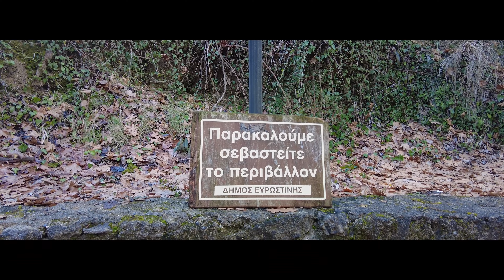Ρέμα των Μύλων: Μία παραδεισένια όαση για μοναδικές στιγμές χαλάρωσης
Καλωσορίσατε στο κανάλι μας.  Εάν θέλετε να ειδοποιήστε για κάθε νέο βίντεο που θα ανεβάζουμε πατήστε το καμπανάκι 🔔
🔴ꟷꟷꟷꟷꟷꟷꟷꟷꟷꟷꟷꟷꟷꟷꟷꟷꟷꟷꟷꟷꟷꟷꟷꟷꟷꟷꟷ🔴

Η λέξη που μπορεί να χαρακτηρίσει αυτή την τοποθεσία είναι, παράδεισος. Το Ρέμα των Μύλων είναι μία φυσική ρεματιά με λιμνούλες γεμάτες πέστροφες, καταρράκτες και γεφυράκια, που προσφέρει στον επισκέπτη μοναδικές στιγμές ηρεμίας και χαλάρωσης.

Βρίσκεται σε ένα ορεινό χωριό το οποίο απέχει περίπου 11 χιλιόμετρα από το παραθαλάσσιο Δερβένι του Δήμου Ξυλοκάστρου – Ευρωστίνης. Ο λόγος για την ιστορική Ζαχόλη ή Ευρωστίνα, όπως ονομάζεται σήμερα.

Μια υπέροχη διαδρομή, μέσα από ένα πυκνό δάσος με μαύρη πεύκη και ελαιώνες, οδηγεί στο οροπέδιο της Ζάχολης, όπου θα αντικρίζουμε ένα παραδοσιακό χωριό γεμάτο βρύσες, αλώνια και ξωκλήσια.

Η Ζάχολη έχει μεγάλη ιστορία, καθώς προϋπάρχει του έτους 1500 και μεταξύ άλλων ανέδειξε δύο σπουδαίους οπλαρχηγούς του 1821, τον Παναγιωτάκη Γεραρή και τον Χρήστο Ζίνη ή Ζαχολίτη.

Έχει υψόμετρο 700 μέτρα και απέχει 70 χιλιόμετρα από την Κόρινθο, 122 χιλιόμετρα από το Ναύπλιο και γύρω στα 150 χιλιόμετρα από την Αθήνα.

Με το που μπαίνεις στην Ευρωστίνα ξεπροβάλλει ο ιστορικός ναός του Αη Γιώργη του 1811, με τους 17 του τρούλους, μέσα σε μια υπέροχη αυλή γεμάτη παραδοσιακές βρύσες και επτά κυπαρίσσια που η ιστορία τους ξεκινάει λίγο πριν την Επανάσταση του 1821.

Το Ρέμα των Μύλων είναι ένας ειδυλλιακός χώρος που ο καθένας μπορεί να αισθανθεί και να νιώσει το μεγαλείο της φύσης.

Περίπατος με αρκετά μονοπάτια πολύ εύκολα προσβάσιμα για χαλάρωση και ηρεμία, με μικρούς καταρράκτες και λίμνες που μπλέκουν των ήχο τους με το κελάηδημα των πουλιών.

Χωρίς κανένα βαθμό δυσκολίας μπορείς να περιηγηθείς στο δάσος και να βρεθείς απ άκρη σε άκρη του χωριού Ζάχολη (Ευρωστίνη). Απο τη μια λιμνούλα με πάπιες και τρεχούμενα νερά μες το καταπράσινο δάσος απο την άλλη κρυοπηγή με ένα μονοπάτι βγαλμένο απο παραμύθι. Απλά ένας πανέμορφος και ιδανικός προορισμός για όλους.

Η περιπλάνηση αυτή στο ονειρικό φυσικό τοπίο, οφείλει να συνδυαστεί με μία επίσκεψη στην κοντινή Παναγία των Καταφυγίων ή Καταφυγιώτισσα. Ένα μικρό εκκλησάκι, σκαρφαλωμένο και σμιλεμένο στον βράχο, με άπλετη θέα που φθάνει μέχρι τον Κορινθιακό κόλπο.

Και τέλος μην ξεχάσετε να τιμήσετε δεόντως τις ταβέρνες του χωριού για τα θεϊκά τους παϊδάκια από ντόπια κρέατα και για την φημισμένη φασολάδα από τα βραβευμένα «Ζαχολίτικα φασόλια».
DroneWorks: Ground & Aerial Videography
➡️ Equipment:
✅ Editing: Premiere Pro, Mac Mini M1 & Final Cut Pro X
➡️ Follow me on
Photography, Videography, Aerial Filming, Video Editing
➡️ Όροι χρήσης:
- Επιτρέπεται η ενσωμάτωση των βίντεο σε blogs και ιστοσελίδες με αναφορά στην πηγή. Απαγορεύεται το κατέβασμα και η χρήση αποσπασμάτων ή ολόκληρων βίντεο για οποιαδήποτε λόγο χωρίς γραπτή άδεια.